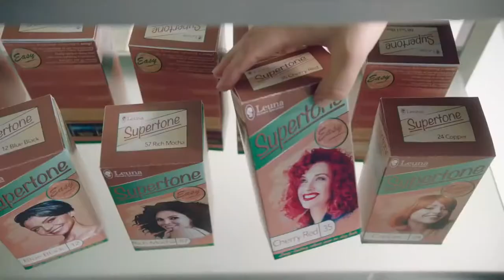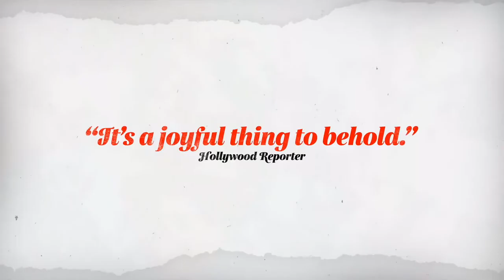How to Build a Girl Trailer 2020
Studio: IFC Films
Release: May 8, 2020
Director: Coky Giedroyc
Writer: Caitlin Moran, Caitlin Moran, John Niven
Cast: Emma Thompson, Jameela Jamil, Lucy Punch, Beanie Feldstein, Chris O'Dowd, Paddy Considine, Alfie Allen, Sharon Horgan, Frank Dillane, Edward Bluemel, Sarah Solemani, Sue Perkins, Joanna Scanlan, Tadhg Murphy, Laurie Kynaston, Ruth Horrocks

PLOT :
Johana Morrigan (Beanie Feldstein) is a bright, quirky, 16-year-old who uses her colorful imagination to regularly escape her humdrum life in Wolverhampton and live out her creative fantasies. Desperate to break free from the overcrowded flat she shares with her four brothers and eccentric parents, she submits an earnestly penned and off-beat music review to a group of self-important indie rock critics at a weekly magazine. Despite being brushed off initially, Johana clamors to the top of the 90s rock music scene by reinventing herself as Dolly Wilde - a venerable, impossible-to-please music critic with an insatiable lust for fame, fortune, and men. It isn't long before the rapid pace at which Johana's life is changing becomes overwhelming and she runs face-first into a devastatingly real, existential crisis: Is this the type of girl she wants to become? Or does she need to start over and build again from the ground up? Based on the best-selling novel by Caitlin Moran, How to Build a Girl is a sassy, sexy, and a profoundly touching coming-of-age comedy that traces the rocky road to womanhood through the lens of a unique and wildly hilarious protagonist. Co-starring Alfie Allen, Paddy Consindine, Chris O'Dowd, and Emma Thompson.